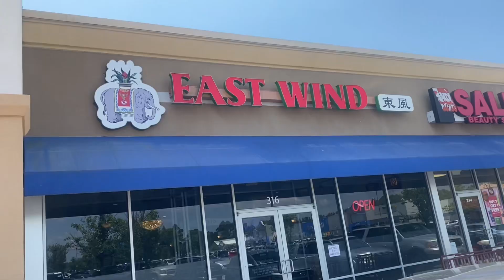Mother’s Day Vlog 2023